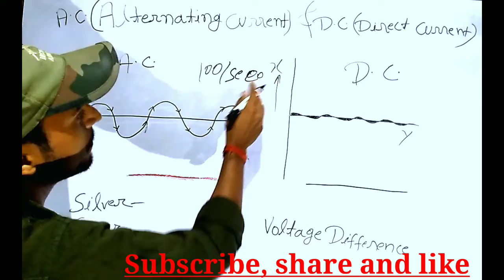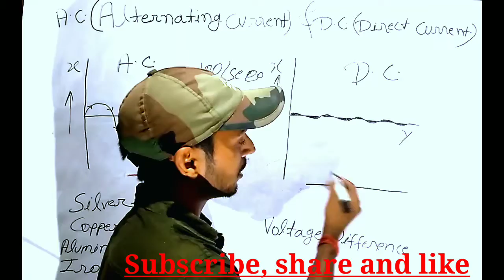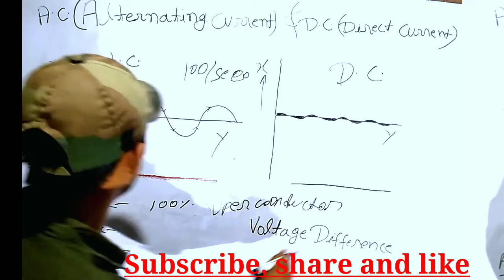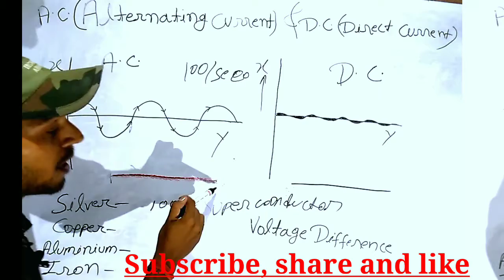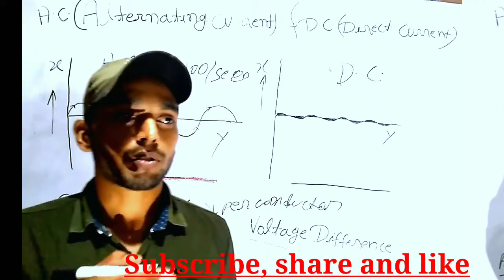AC&DC current क्या होता है।। current का Shot कैसे लगता है?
Techno education hub
 वर्षा कैसे होती है।

Current कैसे लगता है
AC& DC current क्या होता है?

I am upload all knowledgible video and study related SSC bank railway and other competitive exams

Friend my name is Rakesh pathak